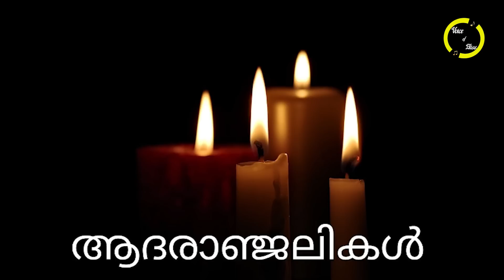കണ്ണീരോടെ ലാലും , എം.ജി.ശ്രീകുമാറും..!!! അപ്രതീക്ഷിത വേർപാട്...നെഞ്ചുപൊട്ടി സിനിമാലോകം!